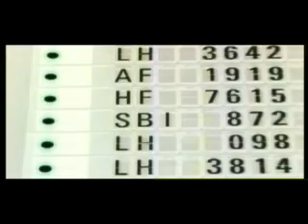Desiree Paris -LE NOUVEAU FARWEST.flv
IT'S MY FIRST DOWNTEMPO TRACK,VERY CHILL AND ATMOSPHERIC I PRODUCED IT IN FEBRUARY 2007. IT'S A VERY SENTIMENTAL TRACK FOR ME,I LISTEN A LOT OF TIME. LIKE A ADVERTISING SOUNDTRACK
AVAILABLE ON DELICIOUS BEATZ RECORDS(DBR-004)